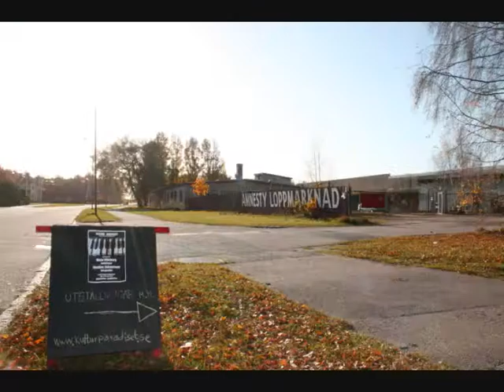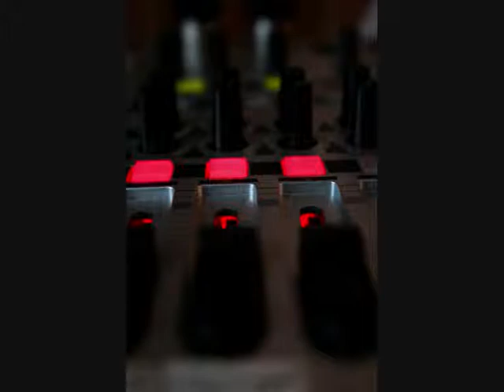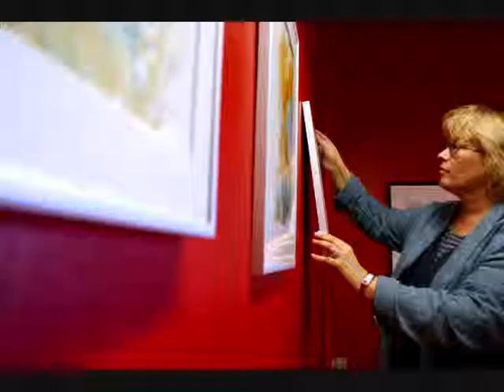Kulturparadiset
Halmstad nya Kulturella Mötesplats